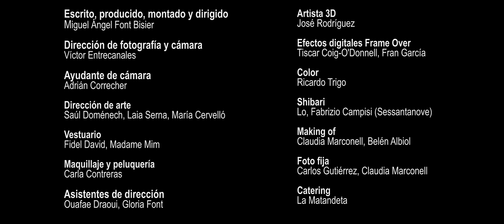XMILE: Teaser Vídeoclip: "Sonríe"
Teaser trailer del vídeoclip realizado para la canción oficial del proyecto XMILE, "Sonríe", compuesta por Josué Vergara, interpretada por Nesrine Belmokh y masterizada y mezclada por José Manuel Moles.
Letra, guión, producción y dirección de Miguel Ángel Font Bisier.

Lilith: Teresa Seco
Adrien: Abdelatif Hwidar

Figuración:
Isabel Ruiz
Julio Portet
Jose Bernabeu
Sandra Grima
Miguel Alberto
Zaida Aparicio
Borja Pascual
Pilar Roca
Claudia Mahalean
Quiteria Muñoz
Mauri Mínguez

Escrito, producido y dirigido: Miguel Ángel Font Bisier
Dirección de fotografía: Víctor Entrecanales
Cámara: Víctor Entrecanales
Foquista: Adrián Correcher
Asistentes de dirección: Ouafae Draoui, Gloria Font
Maquillaje y peluquería: Carla Contreras
Vestuario: Fidel David, Madame Mim
Dirección de arte: Saúl Doménech, Laia Serna, María Cervelló
Shibari: Lo, Fabrizio Campisi (Sessantanove)
Artista 3D: José Rodríguez
Supervisión de postproducción: Carlos Escutia
Efectos digitales Frame Over: Tiscar Coig-O'Donnell, Fran García
Making of: Claudia Marconell, Belén Albiol
Foto fija: Carlos Gutiérrez, Claudia Marconell
Catering: La Matandeta

Agradecimientos:
Carlos Escutia
Carlos Gutiérrez
Juan Antonio Valverde
Jose Torres
Ali
Noa
Nadia
Nicole
Maria José Blanco

Kika Lux
Doble Frame
Olorama Technologies
Llumm Studios
Madame Mim
Torres Music
Sessantanove
Creadores a Sueldo
Bfore Club
Most Wanted
Sweetie Cakes
Carmen Durán
Repro 3D

Xmile, un proyecto de Miguel Ángel Font Bisier